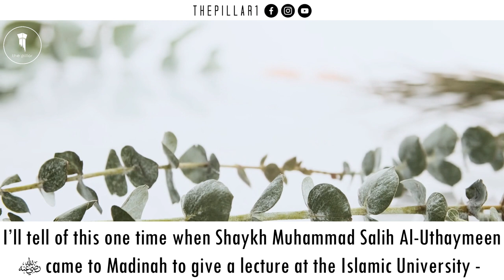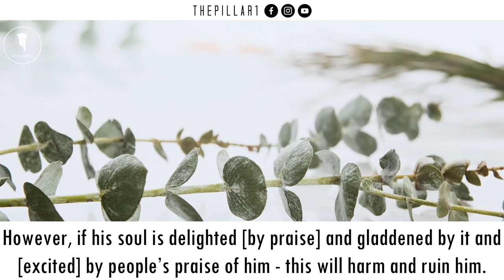Reaction of Shaykh Uthaymeen When He Was Praised By Shaykh Abdurazzaq Al-Badr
The time Shaykh Uthaymeen silenced Shaykh Abdurazzaq Al-Badr for praising him. A beautiful story on the humility of the scholars of Ahlus Sunnah, may Allah ﷻ preserve them.